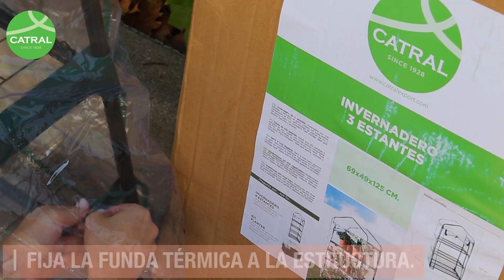Cómo montar tu invernadero para plantas GREENHOUSE | CATRAL GARDEN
Comienza a llegar el frío y nuestras plantas comienzan deteriorarse y sufrir durante las heladas nocturnas, las lluvias o el exceso de humedad.

Para que esto no ocurra y puedas cuidar y ver crecer tus plantas te recomendamos el invernadero para plantas GREENHOUSE, de CATRAL GARDEN.

Su montaje es muy sencillo y rápido y lo podrás encontrar en la versión con 3 estantes y la versión con 4 estantes.